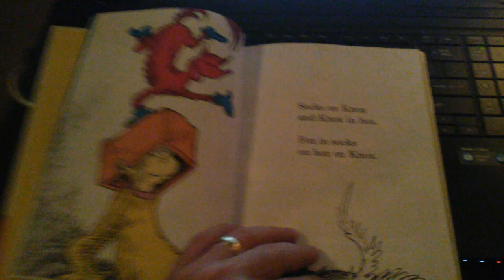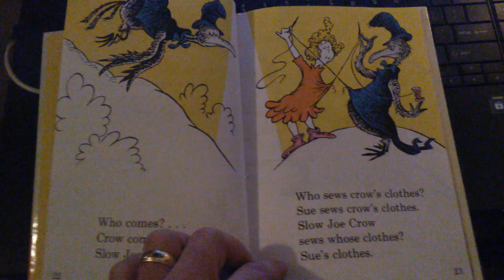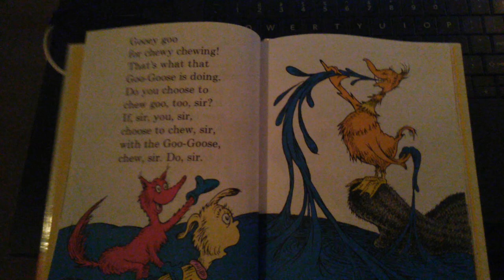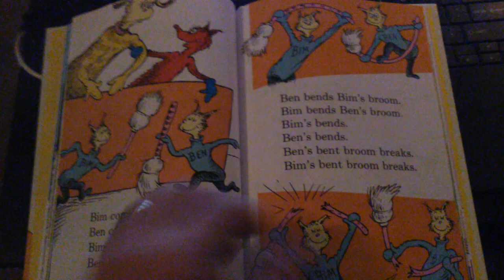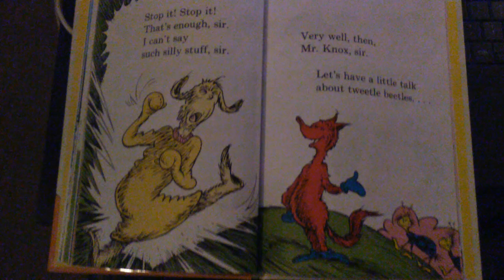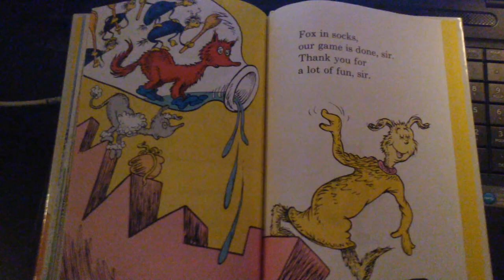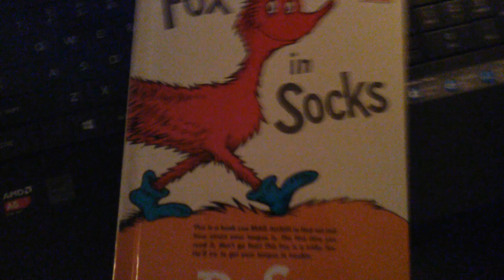Fox In Socks Rap